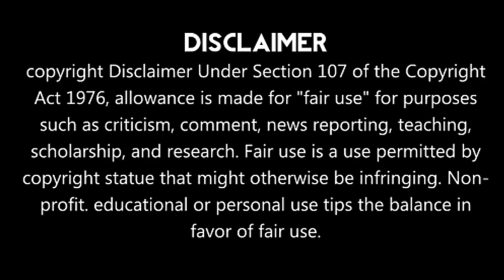IPL-2019 Will Royal Challengers Bangalore Be The Champions In These Ipl